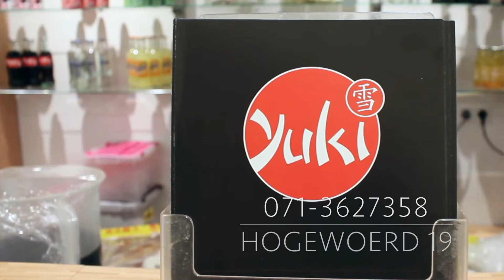Yuki Sushi Leiden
Authentiek en originele sushi